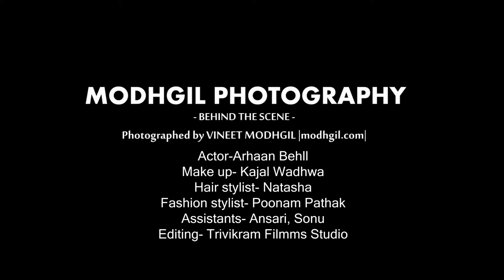BEHIND THE SCENES | ACTOR ARHAAN BEHLL | PHOTOGRAPHER VINEET MODHGIL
Vineet Modhgil is a Mumbai based Fashion, Commercial and People Photographer with proven experience.

For any type of fashion shoot, portfolio shoot, catalogue shoot, print shoot, film publicity shoot, plz contact + 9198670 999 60